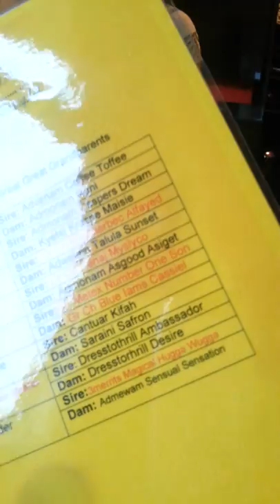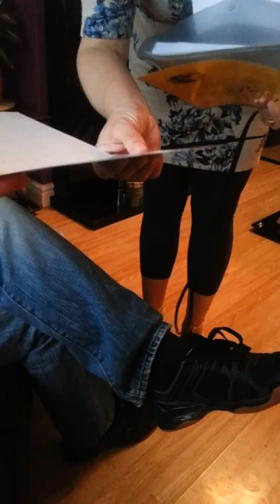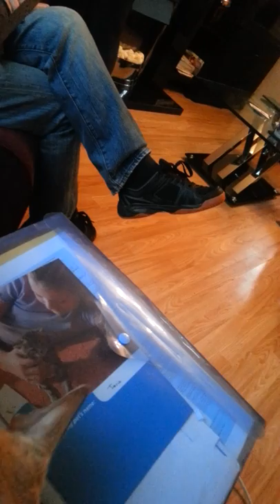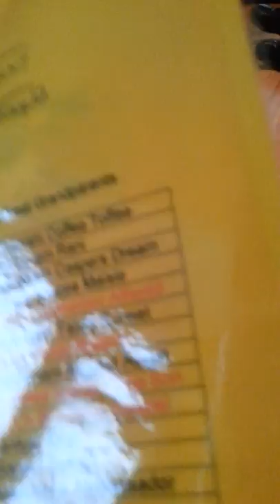ВСТРЕЧА ДЛЯ РОМАНТИЧЕСКОГО ПРОДОЛЖЕНИЯ. КОТЫ ПОРОДЫ ОРИЕНТАЛ. ROMANTIC MEETING.ORIENTAL CATS.